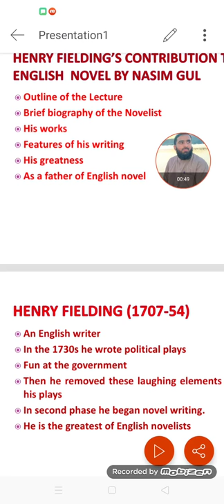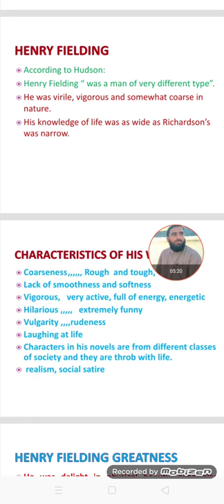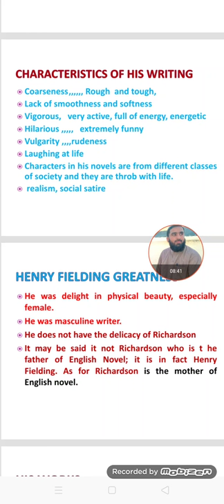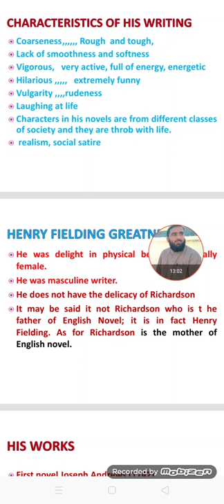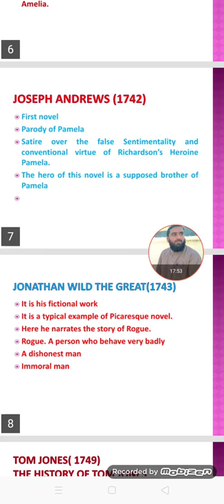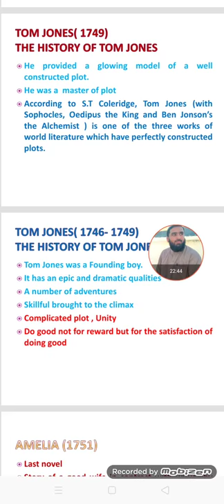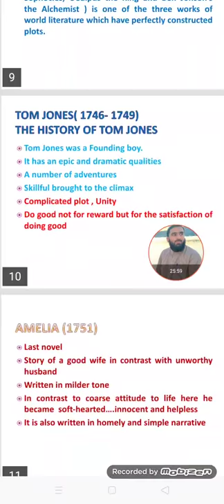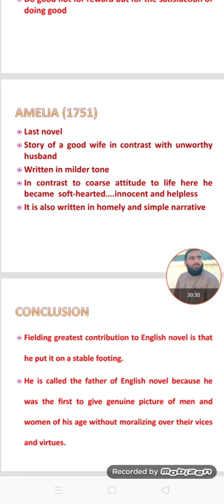Lecture on Henry Fielding's Contribution to English Novel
The History of Tom Jones, Joseph Andrew